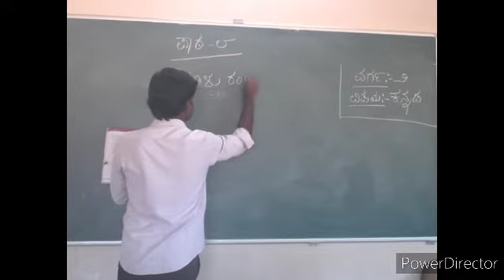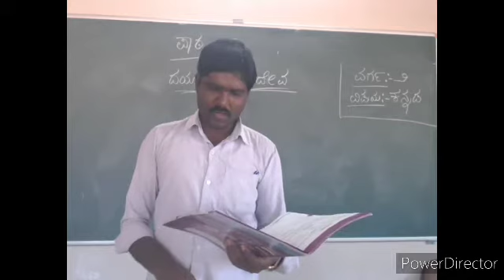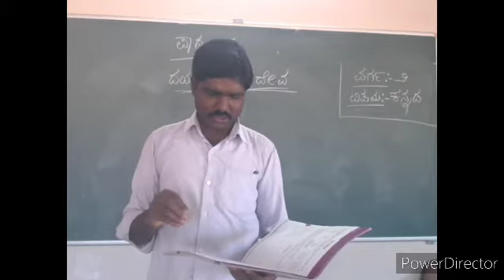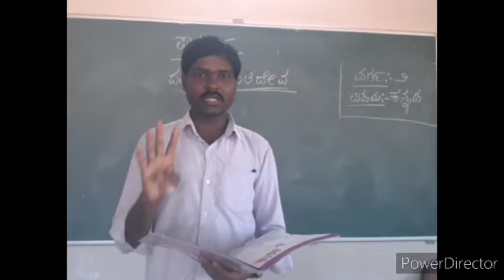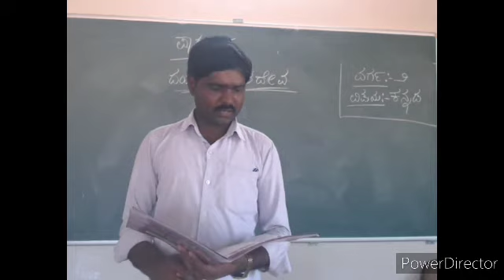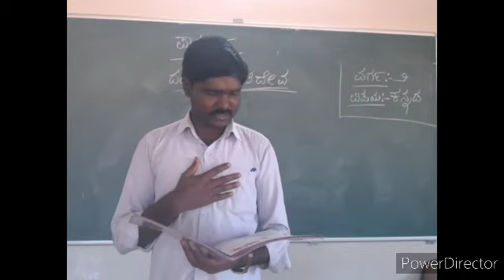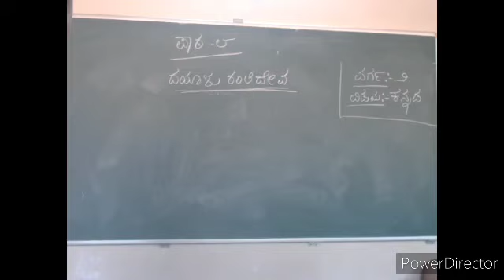2ನೇ ವರ್ಗ. ಪಾಠ -8. ದಯಾಳು ರಂತಿದೇವ